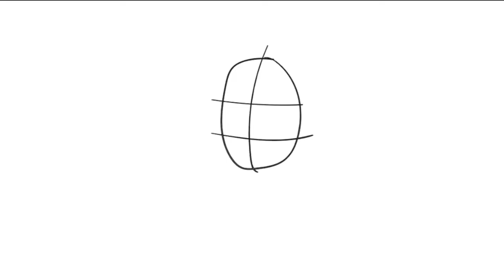Digital painting (illustrator) - Harley Quinn - Time Elapsed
A time elapsed video while drawing Harley Quinn